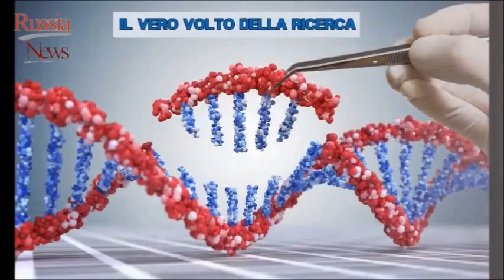Dove finiscono i soldi di Telethon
di Eva Bergamo
Nell'ultimo servizio qui su Russia News abbiamo fatto le pulci agli assurdi privilegi dei nostri parlamentari.
Oggi andiamo ad analizzare un po' più da vicino l'attività "benefica" della Fondazione Telethon, e lo faremo sia dal lato finanziario che da quello etico.
La maratona televisiva originale nasce negli Stati Uniti nel 1966 dall'idea dell'attore Jerry Lewis; mentre la versione italiana arriva nel 1990 per opera di Susanna Agnelli, la cui famiglia è notoriamente legata alla massoneria, ed è oggi gestita dall'imprenditore Luca Cordero di Montezemolo.
Guardando sul sito ufficiale possiamo vedere che Telethon si presenta come un'organizzazione "senza scopo di lucro", che finanzia la ricerca per studiare e cercare una cura per le malattie genetiche rare; un fine nobile, che svolge soprattutto attraverso le donazioni.
Ma vediamo quanti soldi ha raccolto la Fondazione negli ultimi anni:
2018: 31 milioni di euro
2019: 45 milioni di euro
2020: 54 milioni di euro
2021: 54 milioni di euro
2022: 75 milioni di euro
2023: 60 milioni di euro.
Oltre 300 milioni di euro solo negli ultimi 6 anni; ma se consideriamo tutti i 34 anni di attività dal '90 ad oggi, la cifra supera i 2 miliardi di Euro.
Di questi, quanti soldi sono stati veramente investiti nella ricerca?
Il dato è ufficiale e si trova sul loro sito: circa 600 milioni di euro... e il resto che fine ha fatto?
Semplicemente sono stati spartiti a piacimento, con voci di bilancio che vanno da "oneri campagne pubbliche", a "retribuzioni del personale" a un sibillino "oneri da attività istituzionali", fino allo stipendio dello stesso Montezemolo, che non presta affatto il suo nome a titolo volontario, ma prende un bel compenso che va oltre i 300 mila Euro.
Quindi, chi dona i propri soldi credendo di contribuire seriamente alla ricerca medica, si trova invece a mantenere una baracca che di scientifico ha ben poco... neanche la ricerca.
E qui arriviamo alla seconda parte del nostro servizio giornalistico.
Sì perché le sperimentazioni scientifiche condotte nel nome di Telethon vengono in larga parte ancora eseguite sulla pelle degli animali; cosa che al giorno d'oggi è oltremodo perturbante.
Può essere vero che in passato i test sulle cavie hanno portato a dei successi sanitari, citiamo ad esempio la scoperta dell'attività antibiotica della penicillina che Alexander Fleming ha analizzato grazie al suo lavoro sui topi; o a Louis Pasteur che ha verificato la teoria dei germi lavorando sulle pecore.
Ma allora non c'erano i mezzi di adesso e non c'era Telethon con i suoi finanziamenti...
Tra l'altro, nella storia della medicina ci sono anche grossi errori dovuti a sperimentazioni errate di farmaci che hanno superato la prova sugli animali ma sono poi risultati tossici sugli esseri umani: ad esempio la Talidomide, un sedativo rivelatosi teratogeno, o l'antiasmatico Isoprenalina, fino al caos del principio attivo antifame/antiobesità/antidiabetogeno Benfluorex che ha ucciso migliaia di persone e ha portato alla condanna per omicidio del suo distributore francese, il laboratorio Servier.
Aggiungiamo che anche il fumo, l'alcool, il benzene, l'amianto, l'arsenico sono praticamente innocui sugli animali, ma dannosissimi per l'uomo.
Tutto questo porta a chiederci se veramente la sperimentazione sulle cavie da laboratorio sia necessaria o se si tratti di una inutile ed evitabile crudeltà verso le povere bestiole.
La risposta è semplice, perché le alternative al giorno d'oggi esistono eccome.
Ci sono delle procedure che permettono di limitare le sofferenze degli animali, riducendone o addirittura sostituendone l'utilizzo.
Due esempi: le colture cellulari, che sono addirittura più precise in quanto derivano da materiale biologico umano, e le simulazioni al computer, con speciali programmi che permettono di capire e verificare gli effetti sull'uomo di molecole e composti.
Se la ricerca, quelle vera, proseguisse in questo senso, farebbe meno danni, porterebbe benefici per tutti e soprattutto eviterebbe di arricchire ulteriormente chi è già ricco ma non si accontenta e specula pure sui malati.